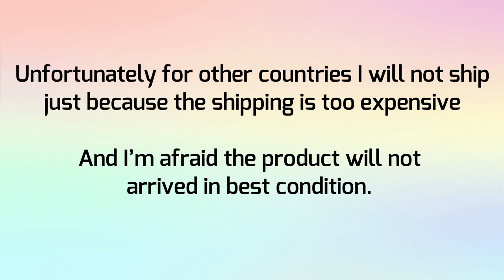CAKES 🍰 COOKIES 🍪PASTRIES 🧁 ! EATING WITHOUT RESTRICTION! // binge eating filmed - TD EW 暴飲暴食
Hello friends! I'm so happy to announce my online store! Will be live tomorrow 20th May!
More items will be add until the end of the week! Don't forget to check. and give me your feedback!

My online shop ( shipping available for Europe and Switzerland)

I will be happy to respond you!